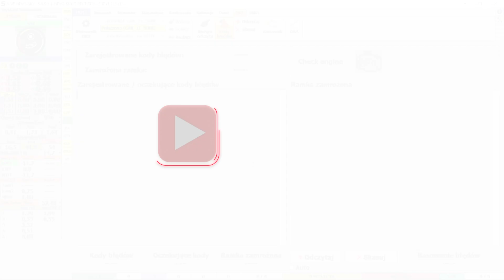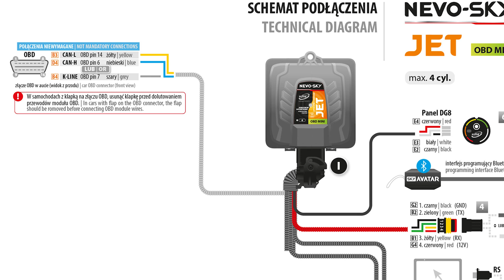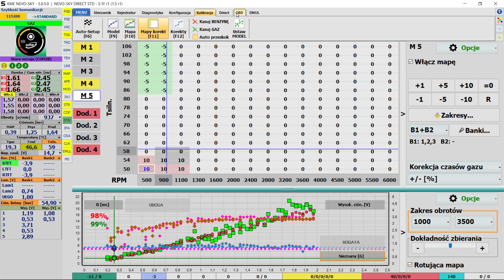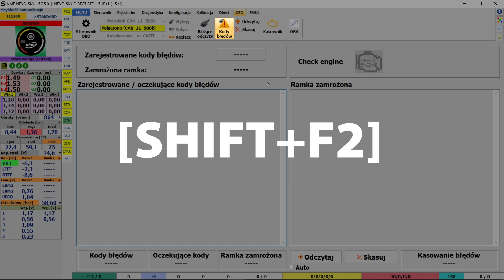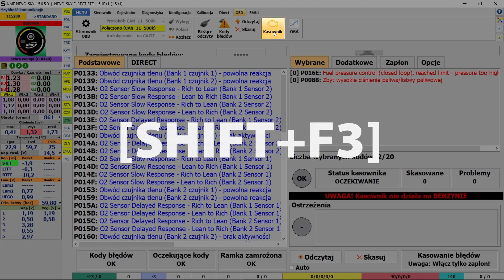Moduł OBD w programie KME NEVO-SKY 5.0.5.0.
Moduł OBD. W tym materiale zapoznasz się z możliwościami modułu OBD sterowników z rodziny KME NEVO-SKY.

Jeśli interesują Cię informacje, o których mówimy w Akademii KME zapraszamy do subskrypcji i włączenia powiadomień, abyś dostał informację o publikacji kolejnej części.

Zaawansowane sterowniki gazowe z rodziny KME NEVO-SKY posiadają wbudowany moduł OBD. Są to następujące typy sterowników gazowych:

KME NEVO-SKY DIRECT
KME NEVO-SKY MAX
KME NEVO-SKY JET OBD
KME NEVO-SKY JET EXPERT

W przygotowaniu jest sterownik KME NEVO-SKY JET OBD MINI.

Sterowniki te dają możliwość komunikacji ze sterownikiem benzynowym wykorzystując interfejs diagnostyczny OBD II (On-Board Diagnostics). W przypadku komunikacji typu CAN moduł OBD łączymy przewodami CAN-L (żółty, pin 14 złącza OBD) i CAN-H (niebieski, pin 6 złącza OBD) albo przewodem K-LINE (szary, pin 7 złącza OBD) w przypadku starszych protokołów transmisji OBD. Inne protokoły jak VPW i PWM nie są wspierane.

Więcej materiałów na temat programu NEVO-SKY znajdziesz w serii filmów
AKADEMIA KME

Jeśli zastanawiasz się gdzie założyć kompletną instalacje do Swojego samochodu, już spieszymy z odpowiedzą! Na naszej stronie znajdziesz mapę warsztatów partnerskich, skontaktuj się z nim i umów na wizytę!